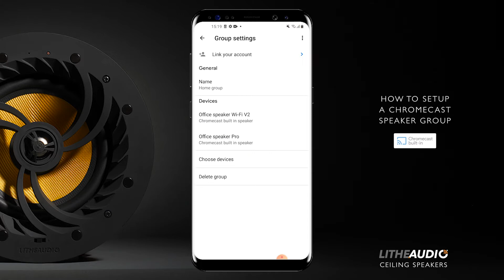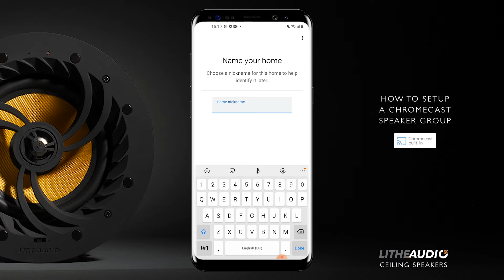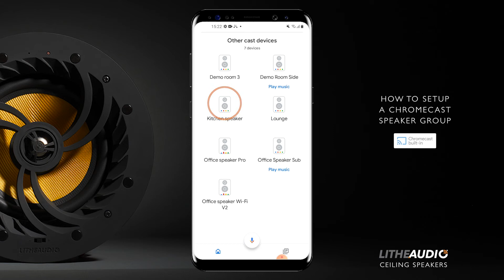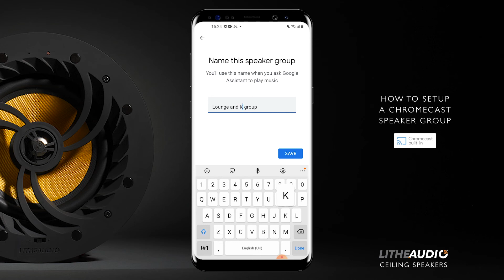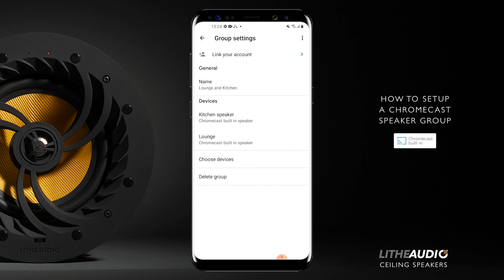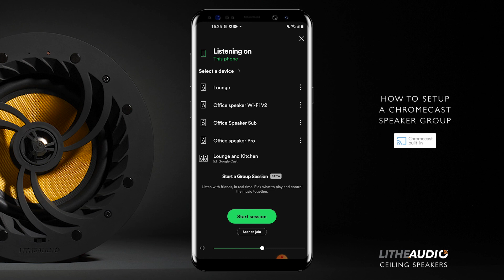How to Setup a Chromecast Speaker Group for Lithe Audio or any speakers with Chromecast built-in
Having the ability to keep speakers grouped in Google home allows you to go into a streaming app like Spotify or Youtube and the groups you have set will appear, making multi-room audio easy. This video will show you how to setup a home in the Google Home app, add you Lithe Audio Wifi V2 or Pro series ceiling speakers Or any Speaker with Chromecast built-in.

Special thanks to Google for developing this awesome system for creating a multiroom home audio system.